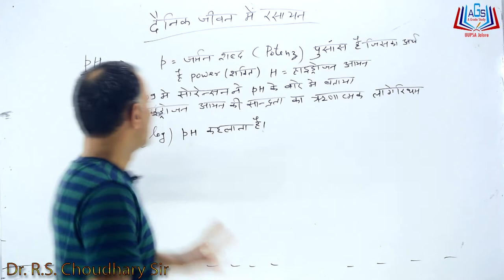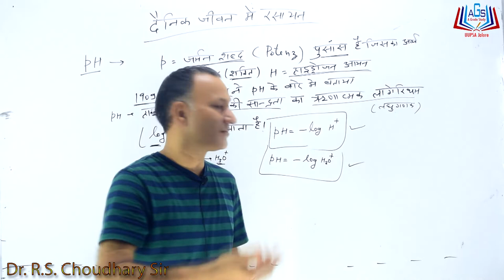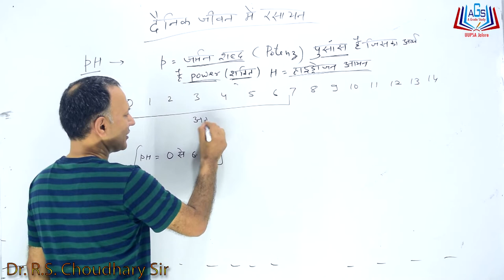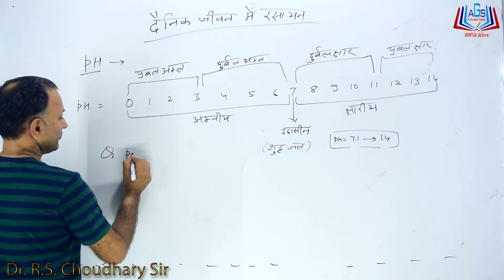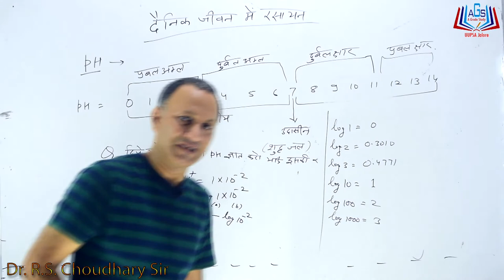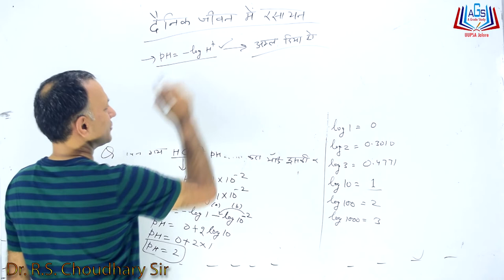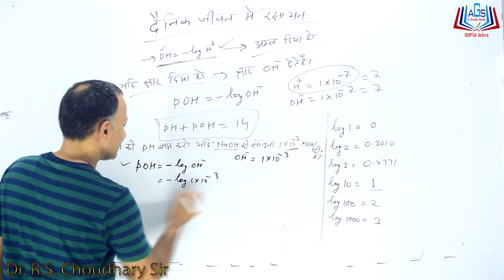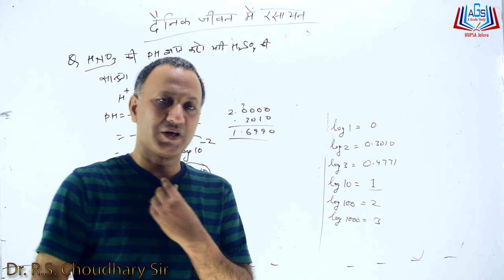अध्याय - 5 दैनिक जीवन में रसायन ||अम्ल-क्षारों के सामान्य गुण || कक्षा 10 By Dr. R.S. Choudhary Sir